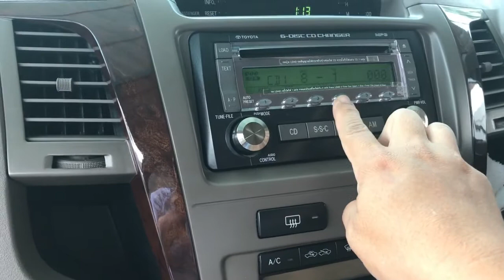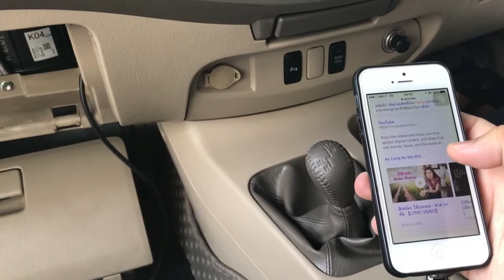วิทยุเดิมติดรถ Toyota fortuner เล่น usb bluetooth